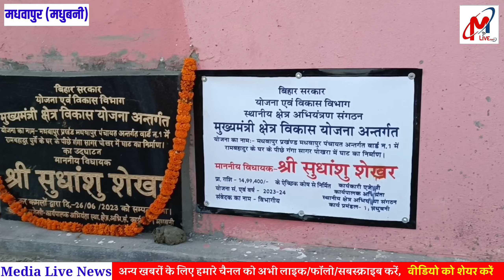विधायक ने Madhwapur के Historical गंगासागर तालाब किनारे ऐच्छिक कोष से बने घाट का किया लोकार्पण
दो परियोजनाओं से लगभग 30 लाख की लागत से मधवापुर के ऐतिहासिक गंगासागर तालाब किनारे विधायक ऐच्छिक कोष से बने घाट का लोकार्पण।